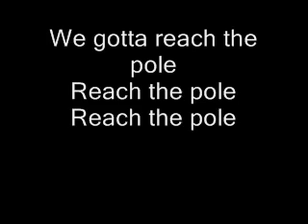The Mouth-Boat - "Galactus" ('Spiritualism' preview)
Sir John Franklin expedition and ghosts and shit. Word up.